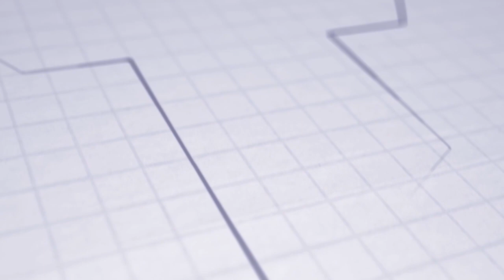ASTV LETNÁ PRÍPRAVA | REVIEW | Kadák po stretnutí MFK Karviná - AS Trenčín 0:3 (0:1)